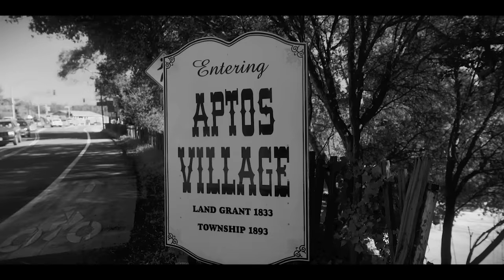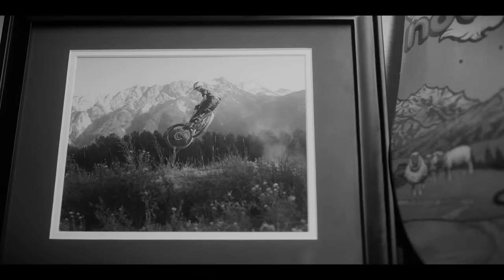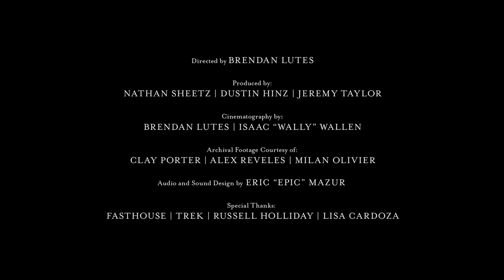A Letter To Aptos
805 Presents: A Letter To Aptos, the story of Ryan "R-Dog" Howard. R-Dog was born and raised in the small beach town of Aptos, California - just outside of Santa Cruz and home to some of the best mountain biking on offer and the grounds of the iconic Post Office. His passion was never really in racing as a kid. For Ryan it was all about riding with style and poise. His all-for-fun mentality that he brings to every ride and his wide grom-like smile are inspiring others to hit the trails. Watch as we uncover how a small beach town and an empty dirt lot shaped Ryan into the person and the rider that he is. Bikes have taken him all over the world, but he always comes back home to the mountains of Aptos with a smile on his face.

805 Beer is proudly brewed by Firestone Walker Brewing Company in Paso Robles, California. Must be over 21 to drink.